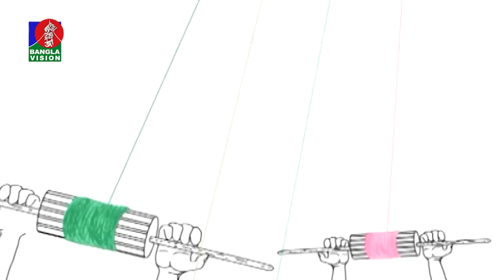Tini Asben - তিনি আসবেন I Mosharraf Karim, Farhana Mili, Akhomo Hasan, Jui I BV Drama I EP 14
Presenting bangla comedy natok "Tini Asben - তিনি আসবেন". It is a Bangla new natok and comedy natok by Banglavision Drama. Starring Mosharraf Karim, Farhana Mili, Akhomo Hasan, Robena Reza Jui and more. Hope you will enjoy our all bengali drama, bangla natok, comedy natok and Bangladeshi natok on BanglaVision Drama.

Banglavision TV Official Address:
USA Address: Jackson Heights, New York, USAসবার আগে সব খবর জানতে ভিজিট করুন